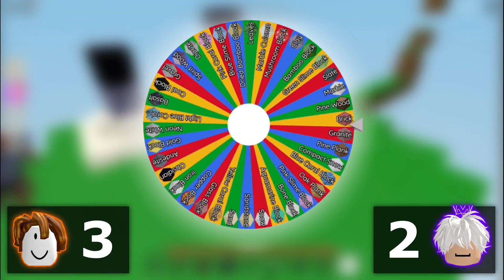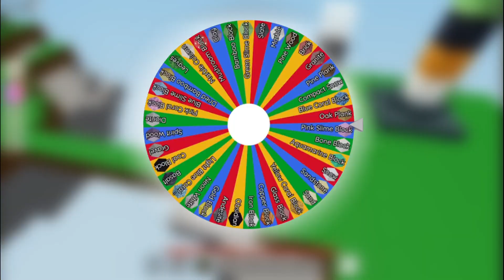I bet YOU can't RACE and FIND this roblox block..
🛑 *WATCH THE ENTIRE VIDEO TILL THE END!* 🛑

Shout-out to @THPlayz for helping me record this video!

🔥 Must Watch 🔥

🎵 Music Credits 🎵